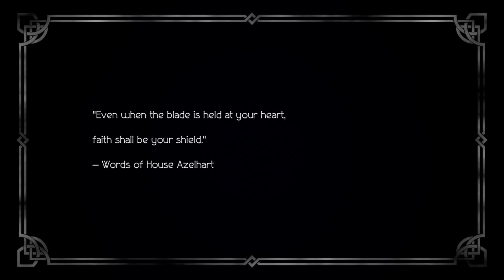Odie plays Octopath Traveler - 05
All these bad times we're going through, just dance.